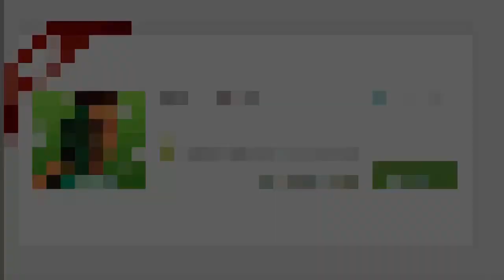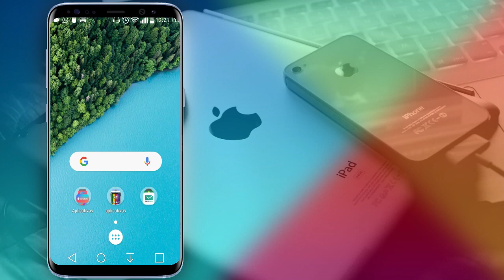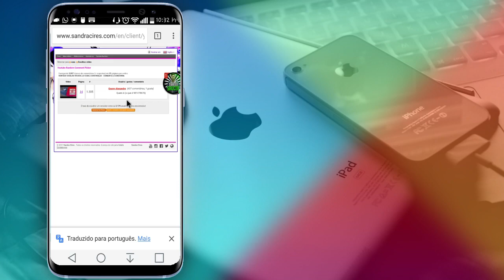RESULTADO DO SORTEIO DO OCULOS VR BOX PARA OS INSCRITOS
SEO GOOGLE.
Tag Keywords: Sorteios do oculos vr BOX para os inscritos

CURSO, COMO CONSEGUIR CONTEUDO ANDROID PARA SEUS CANAL NO YOUTUBE.
Voce, adquirindo este curso você vai aprender como os grandes canais no youtube consegue conteúdo de primeira para cria seus videos.